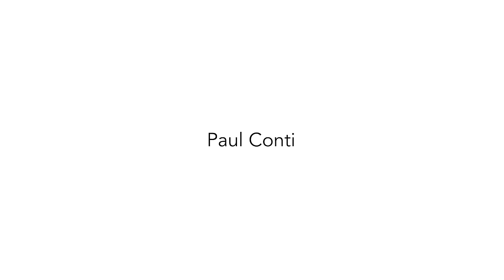298 ‒ The impact of emotional health on longevity, self-audit strategies, & improving well-being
Paul Conti is an author & practicing psychiatrist who specializes in helping people heal from trauma. In this episode, Paul returns to The Drive to delve into the intricate relationship between emotional health, healthspan, & lifespan. He first challenges common assumptions about the inevitable decline of emotional health with age, providing strategies for conducting a comprehensive audit of internal emotional health. He establishes a framework for the foundation of good emotional health: a balance between the generative drive, the assertive drive, & the pleasure drive. Paul also explores the nuanced dynamics of motivation, happiness, & satisfaction as it relates to material possessions, draws connections between physical & emotional well-being, confronts the impact of negative self-talk, & describes how making peace with our mortality can foster a sense of hope, purpose & well-being. Additionally, Paul offers many practical insights into initiating emotional health improvements & navigating the search for a suitable therapist.

We discuss:
0:00:00-Intro
0:00:54-The importance of prioritizing emotional health as we age
0:05:53-The impact of emotional health on healthspan & how to foster a proactive approach to emotional well-being
0:12:21-The discrepancy between outward success & inner fulfillment, & the importance of a healthy “generative drive” for genuine well-being
0:23:42-A deeper dive into generative drive: impact on human behavior, resilience, purpose
0:29:57-Evaluating one’s inner self: introspection, self-awareness, challenging societal norms, & returning to the basics of physical & emotional well-being
0:43:34-Self-auditing tools: introspection, curiosity, & exploring underlying reasons for unwanted behaviors
0:53:15-Breaking free from destructive cycles by understanding the continuum of self-care & addictive behaviors
1:03:57-Critical self talk: the malleability of one’s inner dialogue & the potential for transformative change with perseverance & self-compassion
1:13:45-Slowing the anger response & gaining insights into the underlying triggers to achieve lasting change & self-understanding
1:26:44-Foster gratitude & humility by achieving balance between the three drives—assertion, pleasure, & generative
1:30:39-The conflict between intellectual understanding & emotional feelings, problematic comparison frameworks, & the importance of living in the present with intentionality
1:42:14-How making peace with our mortality can foster a sense of hope, purpose & well-being
1:52:22-Advice for finding a compatible therapist
2:07:01-The key components of therapeutic progress
2:16:43-The caricatures of four common patient phenotypes, & how to get through to them
2:27:51-How Paul manages his own well-being & the emotional challenges with his line of work

About:

The Peter Attia Drive is a deep-dive podcast focusing on maximizing longevity, & all that goes into that from physical to cognitive to emotional health. With over 90 million episodes downloaded, it features topics including exercise, nutritional biochemistry, cardiovascular disease, Alzheimer’s disease, cancer, mental health, & much more.

Peter Attia is the founder of Early Medical, a medical practice that applies the principles of Medicine 3.0 to patients with the goal of lengthening their lifespan & simultaneously improving their healthspan.